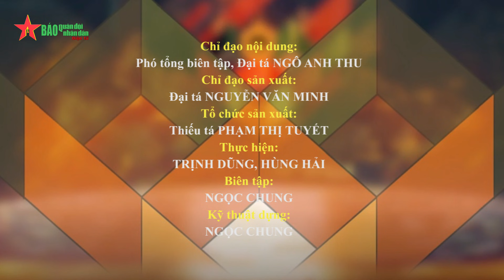KÍP XE TĂNG SỐ 2 chuẩn bị kỹ càng trước cuộc đua